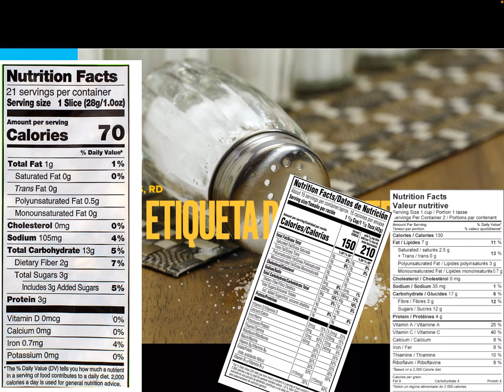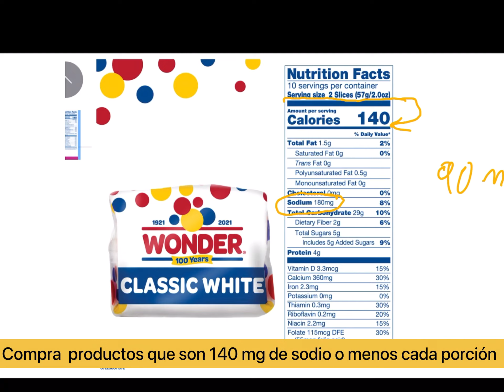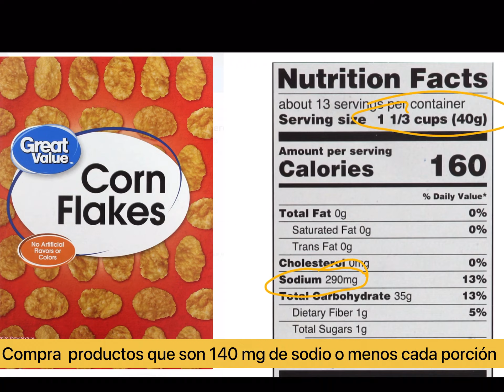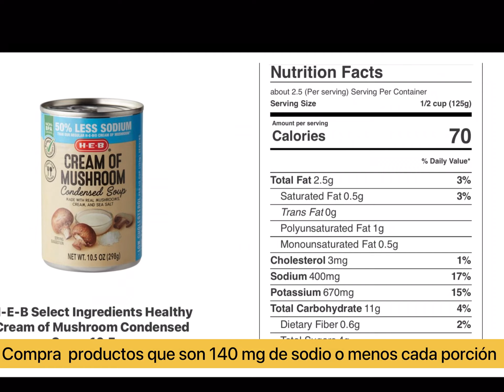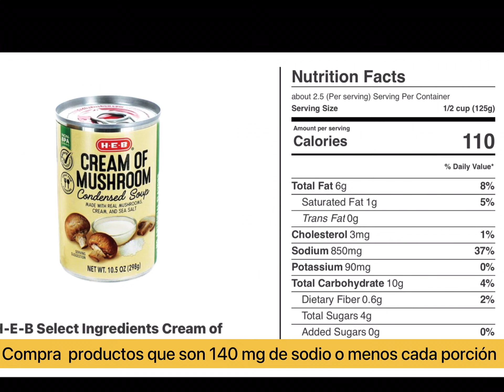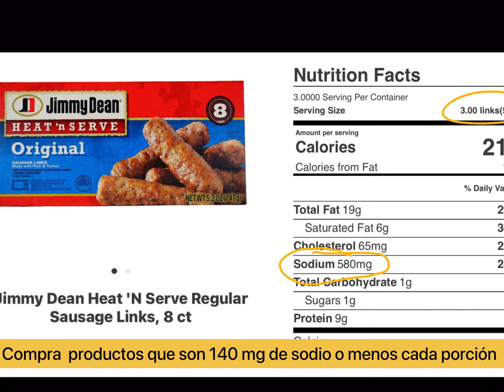Cuanta sal debes de consumir: insuficiencia renal: Dialysis approved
Lectura de etiquetas nutricionales: Sodio
00:00-Hook
00:18-Introducion
00:45- Etiqueta de un pan
01:32-Etiqueta del segundo pan
02:00- Etiqueta de un cereal
02:20-Etiqueta del segundo cereal
02:39- Etiqueta del tercera cereal
02:56- Etiqueta de una lata de ejotes
03:25- Etiqueta del segundo lata de ejotes
03:50- Etiqueta de una sopa enlatado
04:22- Etiqueta del segundo sopa enlatado
04:36- Etiqueta de un paquete de salchichas
04:50-Etiqueta del segundo paquete de salchichas
05:08-Final

Limite el sodio POR DÍA por no más de:
2,000 mg

Sodio por porción:
Trate de comprar productos con etiquetas que muestren 140 mg o MENOS por porción.

Programa de edición de vídeo:
VN app, Keynote and Photopea

Editor de miniaturas:
Typorama

Illustration
Picture for the Banner provided by Photo by Lily Banse on Unsplash